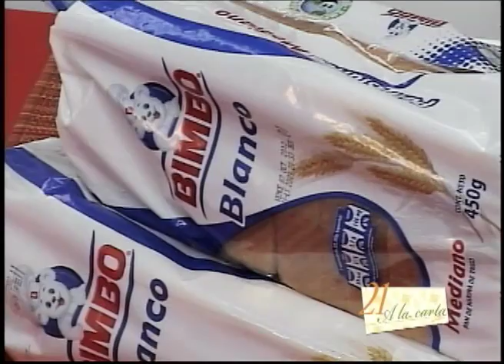1. CANAPÉS DE JAMÓN Y QUESO 2.MEDALLONES CON ENSALADA RUSA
1. CANAPÉS DE JAMÓN Y QUESO
INGREDIENTES
2 rebanadas de jamón
2 rebanadas de queso tipo americano
1 cda de mantequilla
Pan Blanco Bimbo (pan para sandwich)

PROCEDIMIENTO
Retirar la corteza del pan blanco de Bimbo, y con ayuda de un rodillo aplanar y untar de mantequilla el pan. Ahora incorporamos una lasca de jamón y una de queso tipo americano amarrillo y enrollar una vez tengamos listos varios rollitos, llevamos a la sartén con mantequilla y freímos. Y servir los canapés acompañados de salsa Kétchup o de su preferencia.

2.MEDALLONES CON ENSALADA RUSA
INGREDIENTES
2 papas en trozos medios
½ zanahoria en trozos medios
1 tallo de apio picado
½ cebolla picada
1 remolacha en trozos medios
1 ½ tz de mayonesa
Ajotes picados
1 paquete de medallones de pollo

PROCEDIMIENTO
Llevar a la sartén con aceite de oliva caliente, los medallones de pollo indio, sofreír por unos minutos sacar y reservar.
En un tazón llevar a mezclar todos los vegetales salpimentando al gusto. Luego agregar la mayonesa y mezclas nuevamente, una vez que este lista servir como guarnición junto a los medallones.